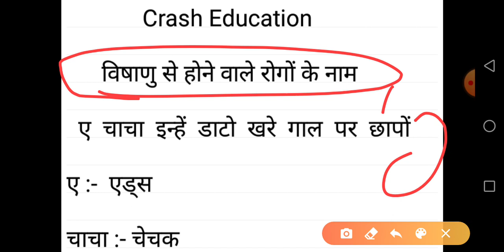विषाणु से होने वाले रोग।। bihar board class 10th objective 2020 ।।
विषाणु से होने वाले रोग
By crash Education